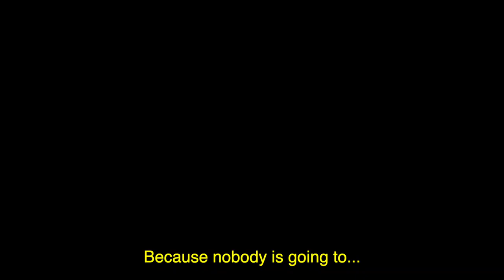софианская боль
Contactos 📝

Grabado y masterizado por :
Yutera estudio /

Film and Edit💉: @jose.ros.photo / @sugarxmedia